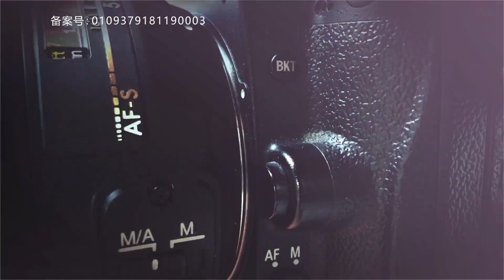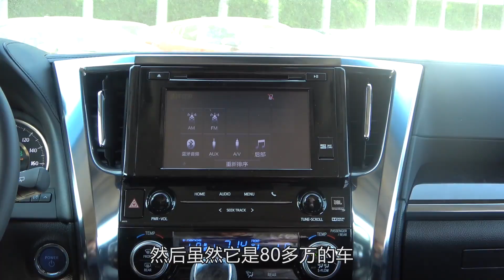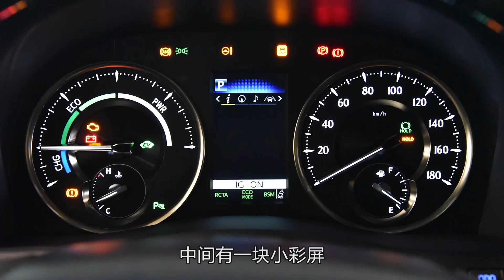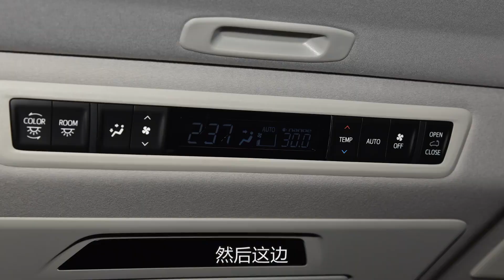实拍车：百万级混动MPV 内饰不如20万家轿，加价是因为啥